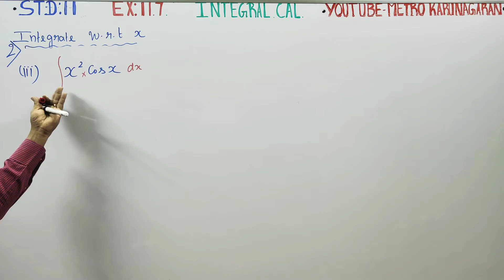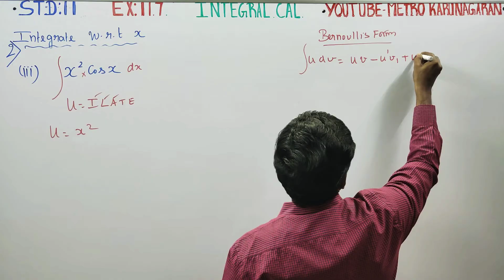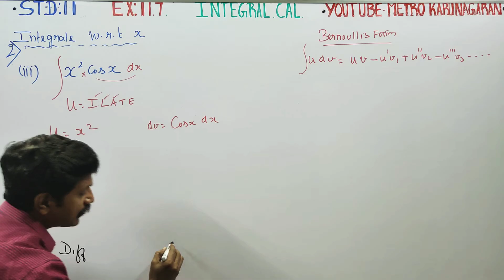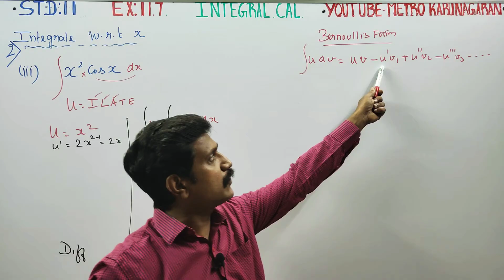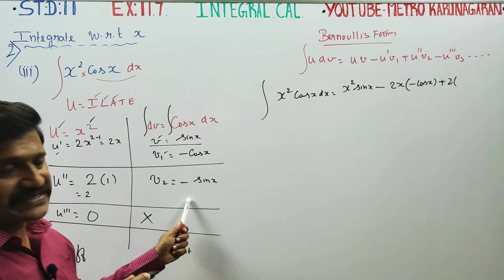11th Std Maths Ex.11.7(2)(iii) Integrate with respect to x, x^2codx